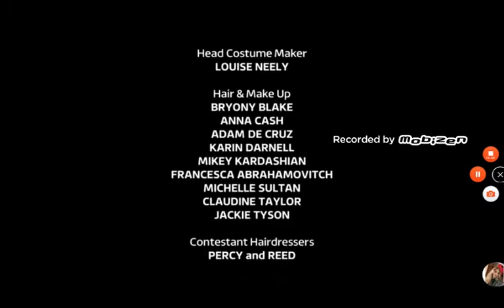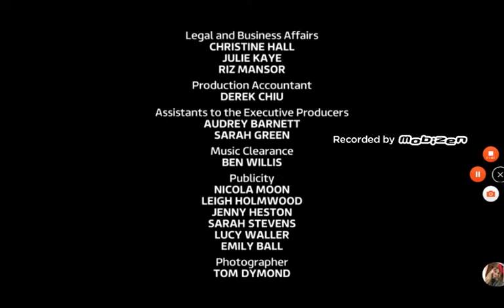Britain's Got Talent The Champions Credits Enjoy girls and boys😎😎😍😍